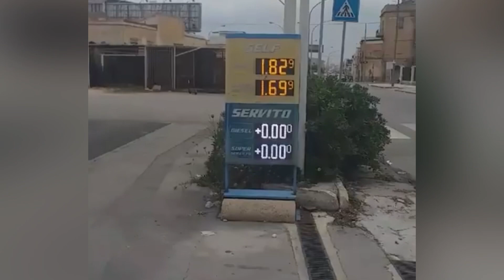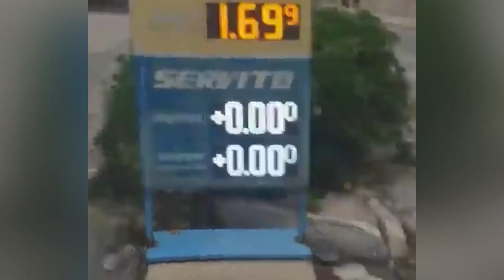SI METTE DAVANTI A UN BENZINAIO E SENTITE CHE DICE SUGLI AUMENTI DI BENZINA E BOLLETTE!!